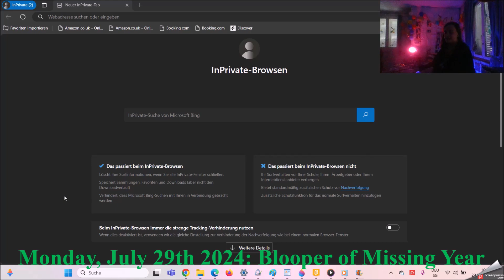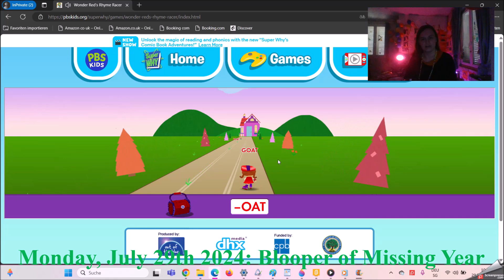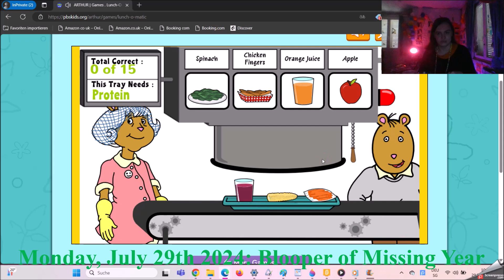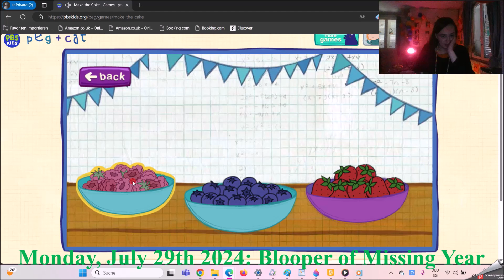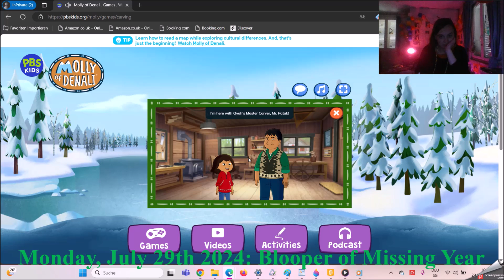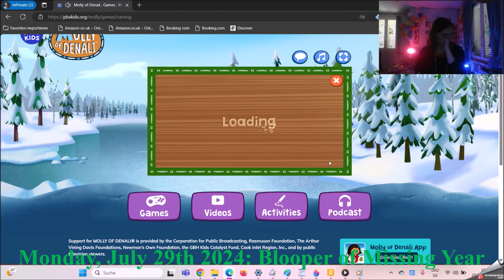The Pind Bind Sind Kids Videogame Monday, July 29th 2024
The History of the World of the Children Night 2024 cause of the Summertime of the Retro of Pop Ruined my Town as well on the New York City.